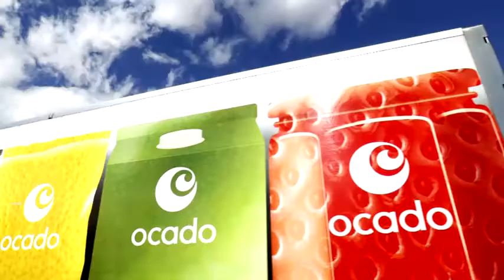Japan's Aeon signs up Ocado in online grocery bet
Japan's biggest supermarket group, Aeon, has hired British online grocery pioneer Ocado to develop its e-commerce business, hoping to fend off rivals such as Amazon as more customers buy groceries online. Ciara Lee reports